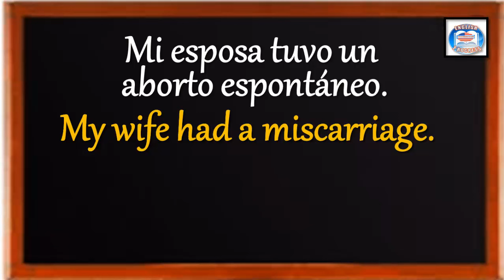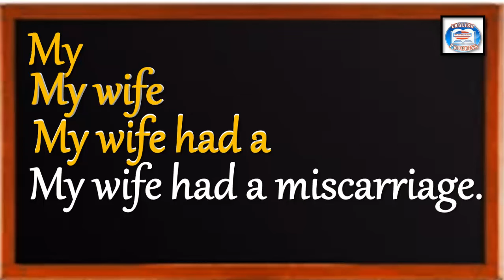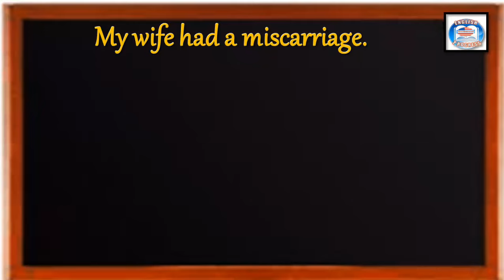96 👉¿CÓMO SE DICE EN INGLÉS? MI ESPOSA TUVO UN ABORTO ESPONTÁNEO.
96 👉¿CÓMO SE DICE EN INGLÉS? MI ESPOSA TUVO UN ABORTO ESPONTÁNEO.